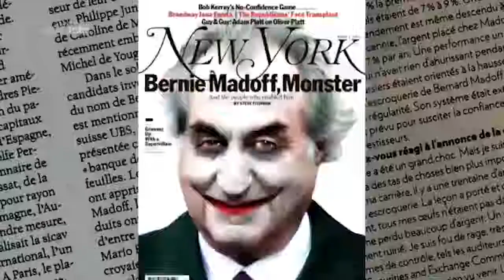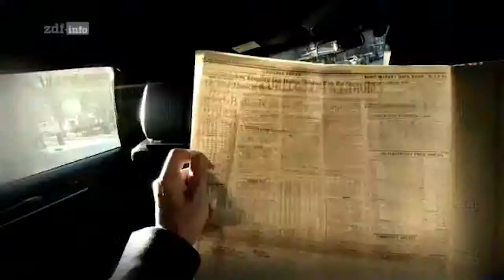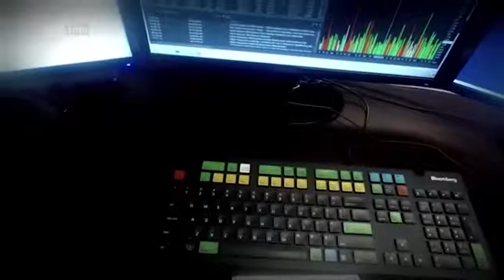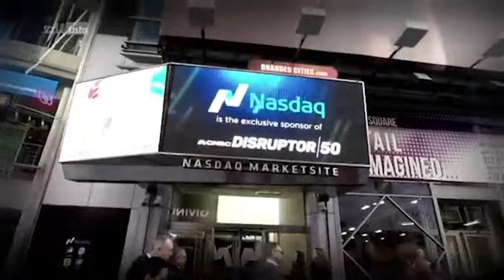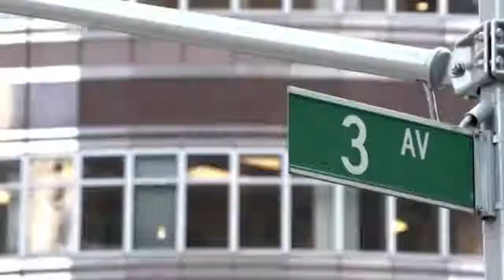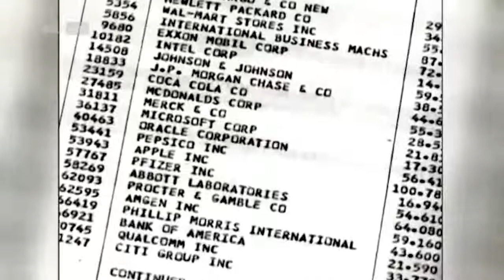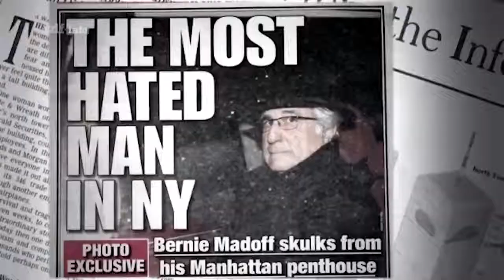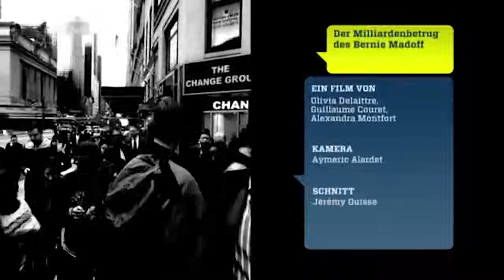🔥 DOKU Größter Finanz Betrüger aller Zeiten Bernie Madoff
Dokumentationen & Reportagen